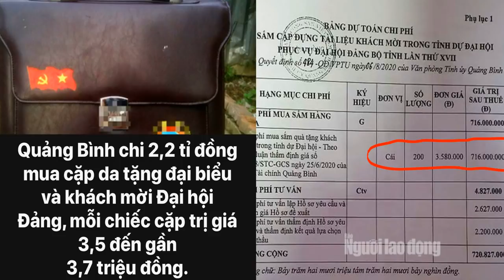Đại hội 13 – Quan chức Đảng chuyển tiền tháo chạy